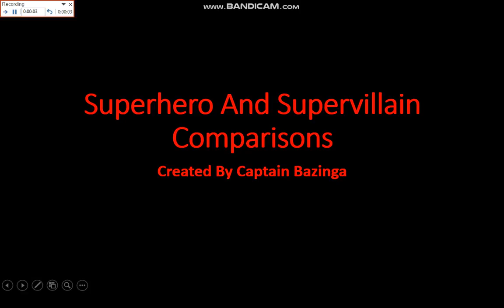Superhero and Supervillain Comparisons